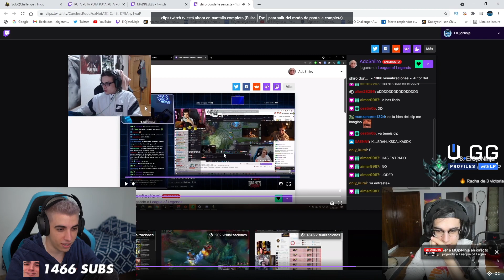XDDD / Kerios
We have no intention of denigrating the image of the streamers that appeared in this video, if you want your image to be removed from the video, you want some clip of yours to appear here, or any prominence contact us by email:

Clip streamer: Kerios